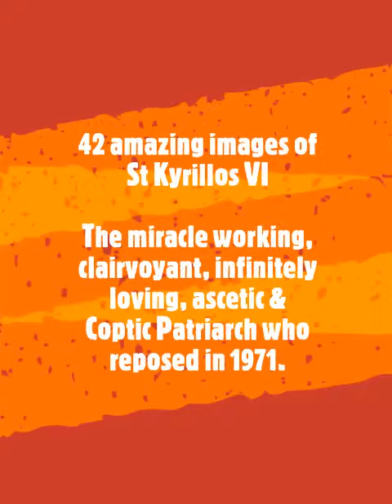42 amazing images of St Kyrillos VI